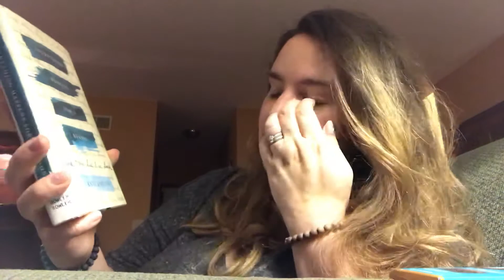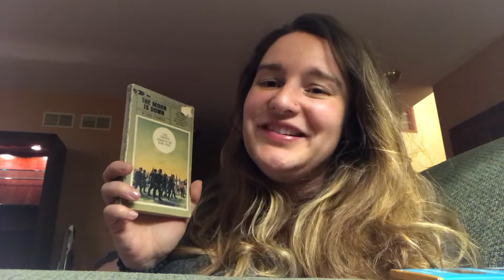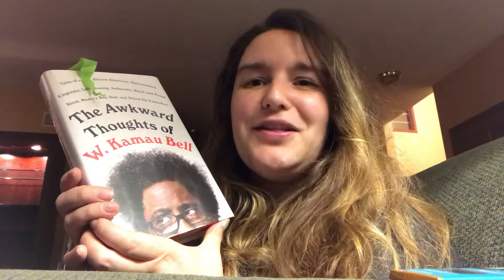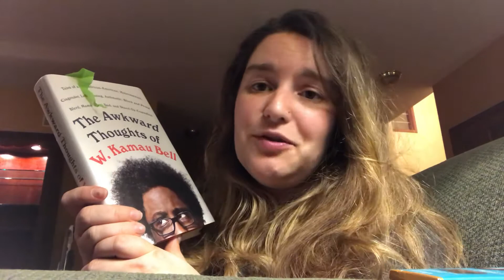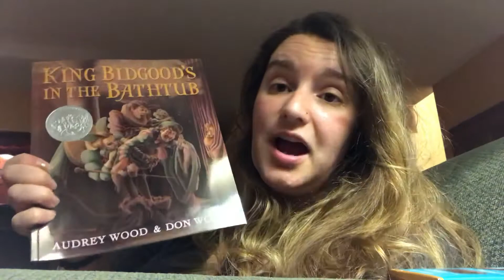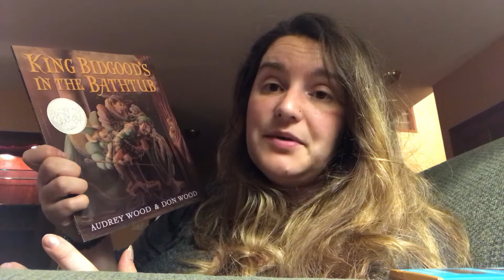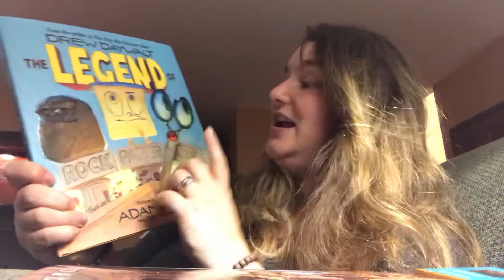Summer favorites so far (including some great books)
The thumbnail really is pretty representative of life right now. Tired exhausting summer family fun. What’s been your summer favorite lately?